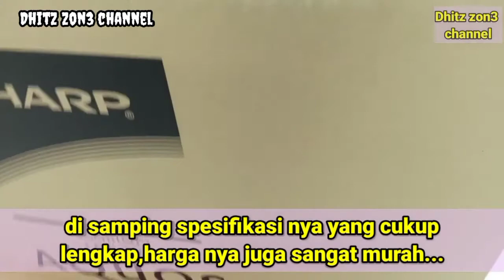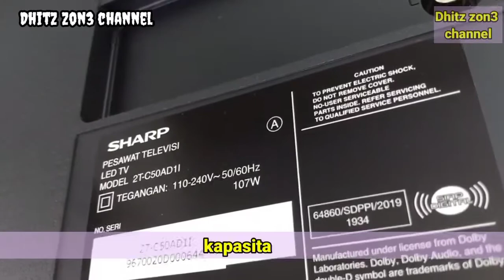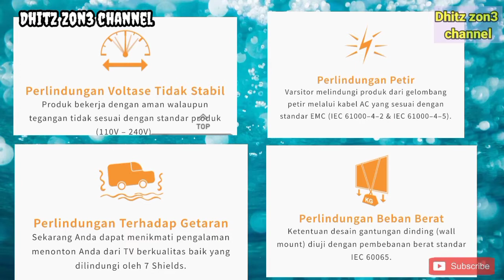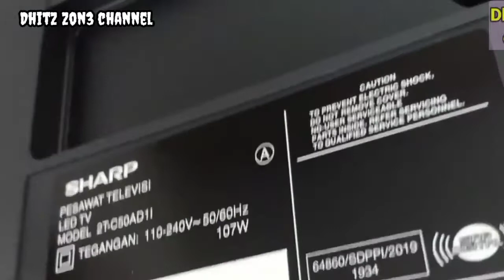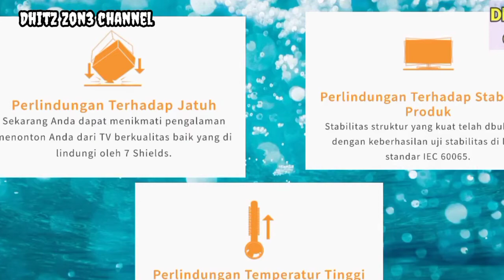Rekomendasi Tv Digital Sharp 50 Inch 2TC50AD1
Resmi ‼️Pemerintah melalui kemenkominfo mengumumkan migrasi dari Tv Analog ke Tv era Digital Paling lambat 2 November 2022 sdh rampung di seluruh indonesia..

Artinya Tv analog akan segera tergusur namun ada solusi nya simak penjelasan nya 👇